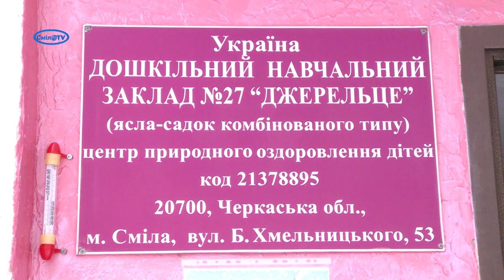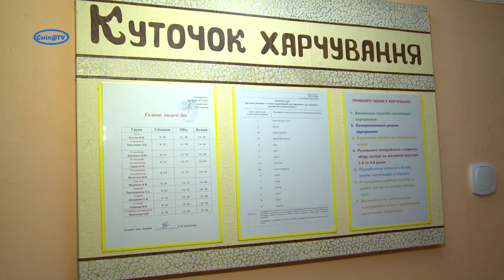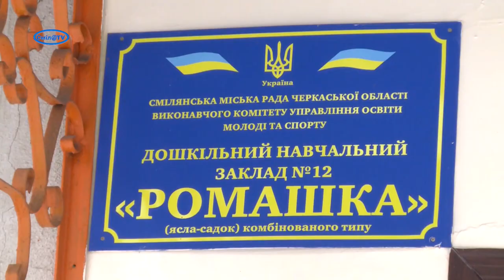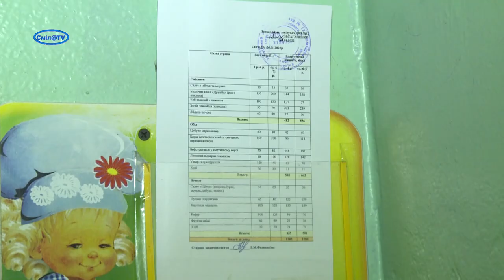Дошкільнят Сміли годують за новими нормами стравами від Євгена Клопотенка